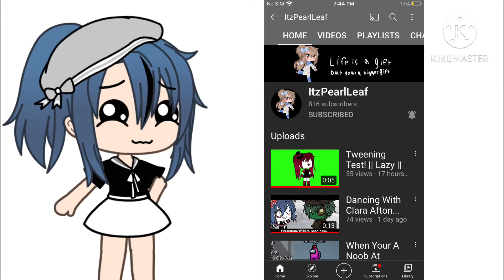Subscribe to my very, very underrated bestie.